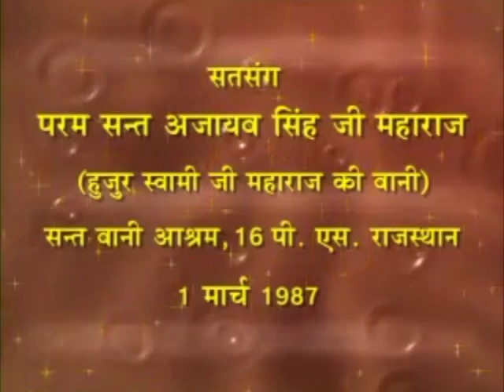20 Mar 2022 Zoom Morning Satsang ( 1 MAR 1987 Punjabi Satsang )